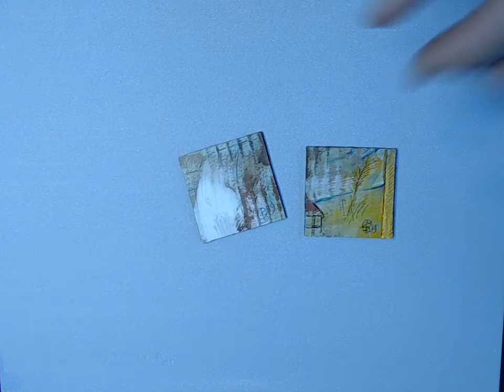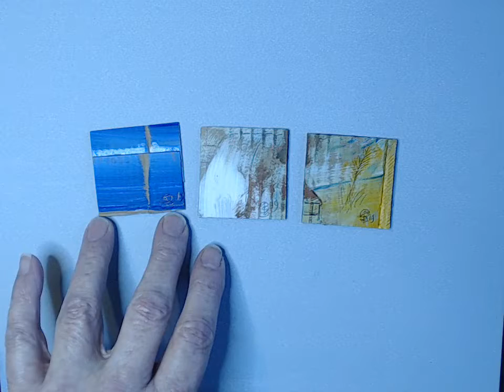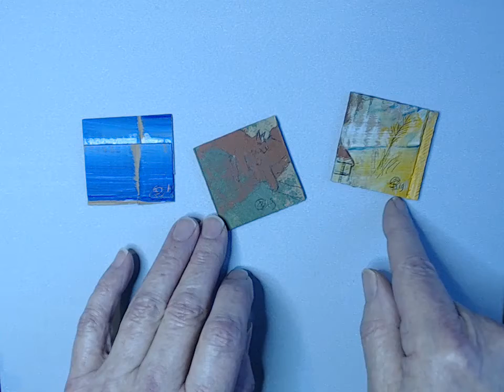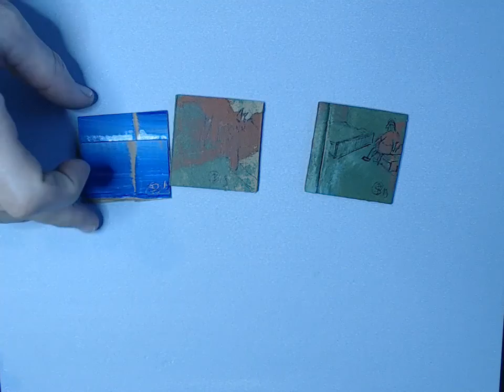079 Sebastian Olivier Burckhardt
Sebastian Olivier Burckhardt is een abstracte kunstenaar die lyrisch interpreteert. De verwijzingen naar figuratieve representatie zijn duidelijk te zien. Hij probeert keer op keer nieuwe benaderingen te creëren, maar blijft duidelijk herkenbaar.

Zijn taal belicht de multidimensionale wereld van vandaag. Of het nu Duitsland, Zwitserland, Zuid-Amerika, Noorwegen, Lake Michigan USA, Israël, Jeruzalem, het Zwarte Woud is, u kunt hem op zijn reizen vergezellen. Misschien een tekstueel abstract realisme?

Sebastian Olivier Burckhardt doet mee in Zwolle.